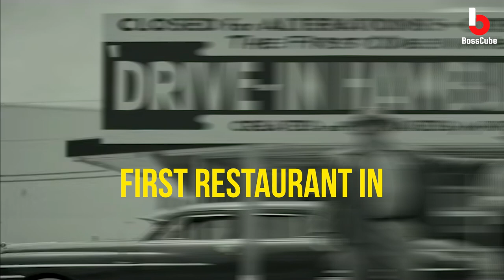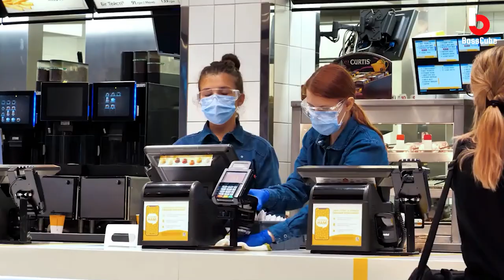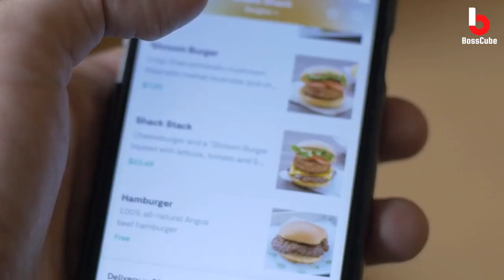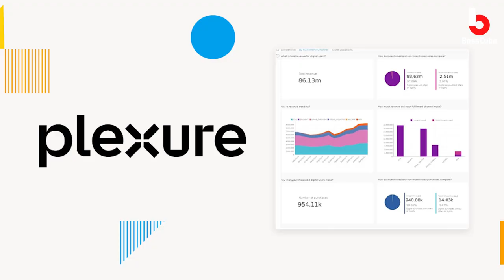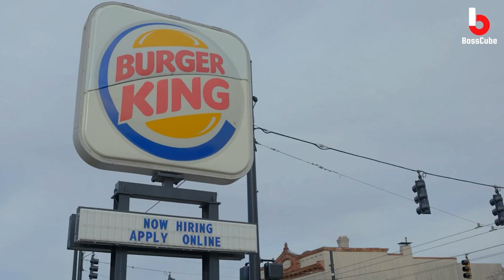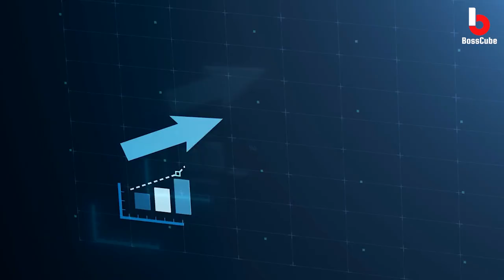Evolution of McDonald's From Humble Hamburger Stand to Global Fast Food Icon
In today's video, we're diving deep into the fascinating journey of McDonald's, tracing its remarkable transformation from a modest hamburger stand to a powerhouse in the global fast food industry. Join us as we explore the incredible history, milestones, and innovations that have shaped this iconic brand over the years.

🍔 Discover the origins of McDonald's and how it all began with a simple hamburger stand.

🌍 Explore how McDonald's expanded its footprint across the world, becoming a true global phenomenon.

🍟 Learn about the menu innovations, iconic mascots, and marketing strategies that made McDonald's a household name.

🔥 Get insights into the secrets behind McDonald's success and its impact on the fast food industry.

Whether you're a McDonald's enthusiast, a history buff, or just curious about the evolution of beloved brands, this video is sure to pique your interest.

Hey, awesome viewers! If you're loving the content on this channel, why not take a piece of it with you? Introducing our official BossCube t-shirt, featuring our iconic logo. By wearing it, you become a part of our fantastic community. And the best part? It's a stylish way to show your support and connect with fellow fans.